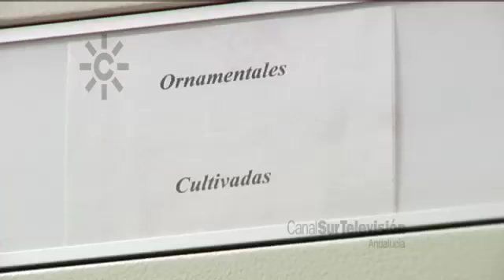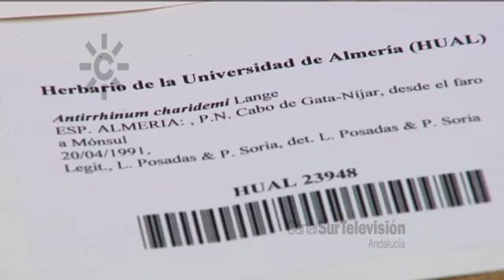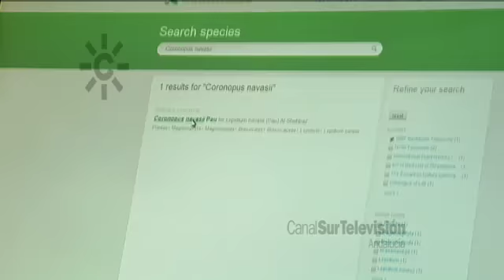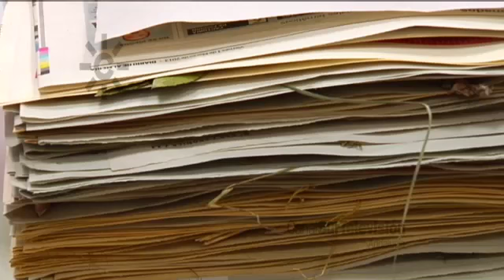Las bibliotecas de las plantas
Tomando como ejemplo el herbario de la Universidad de Almería, el reportaje describe que son los herbarios, auténticas bibliotecas de la flora. Colección de plantas, preservadas, identificadas que aportan información fundamental para conocer la evolución del planeta y del medio ambiente